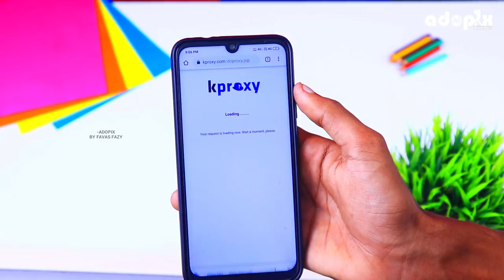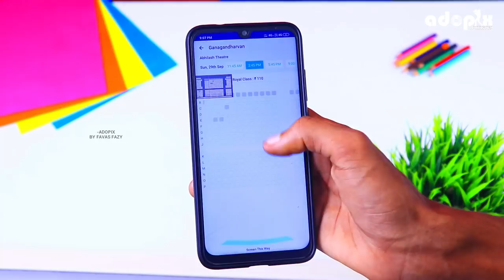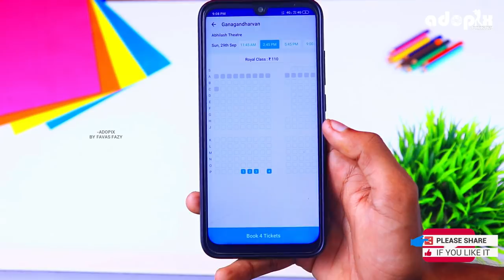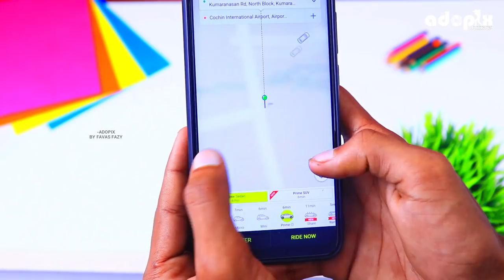Brilliant 6 Real Life Ideas💡&Smartphone Tricks📲 അറിഞ്ഞിരുന്നാൽ നല്ലത്😲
▶This Video Show you Real Life Useful and Time-saving Ideas. This Tricks Will Help Save your Money and It can help in many cases. Please Watch 5 Brilliant ideas And Smartphone Tricks.

2.Movie Ticket Trick (Many Times Use This Trick For Save Money and Get Free Seat)

3. Next Level Password Trick (Use Stylish Words Eg:- Áèīô This type Letters)

4. Taxi Booking Trick (Change Your Pickup Location📍 Some distance)

5. Headset Trick (You can take photos on your smartphone using the headset)

6.Smartphone Flash+Bottle Trick

◆ᴍᴏʀᴇ ᴘʀᴏғɪʟᴇ ᴅᴇᴛᴀɪʟ & ᴄᴏɴᴛᴀᴄᴛ ɪɴғᴏʀᴍᴀᴛɪᴏɴ ᴀᴠᴀɪʟᴀʙʟᴇ ɪɴ ᴄʜᴀɴɴᴇʟ ᴀʙᴏᴜᴛ.